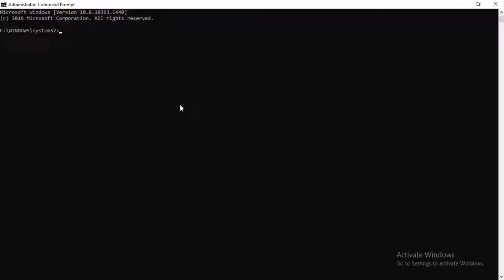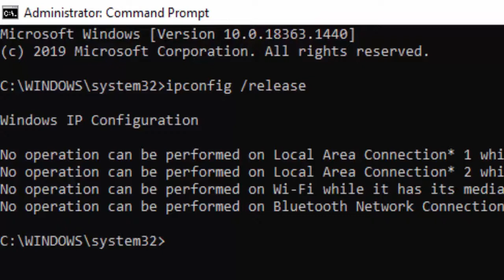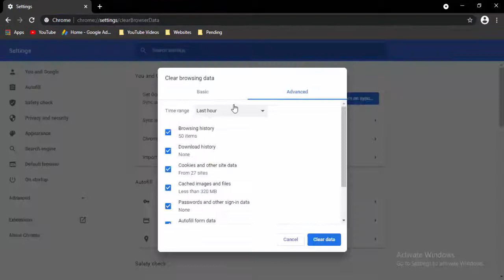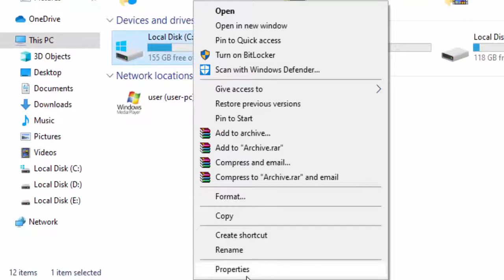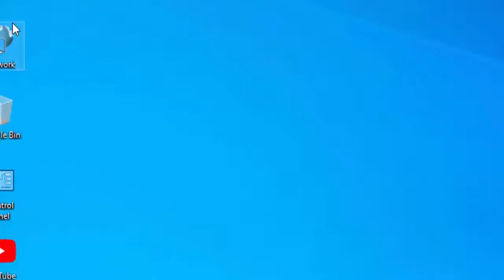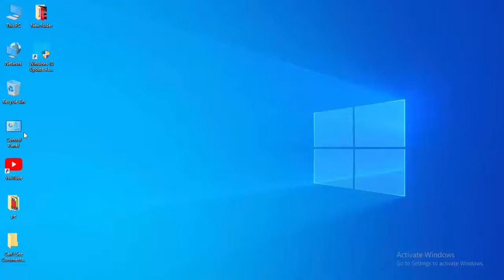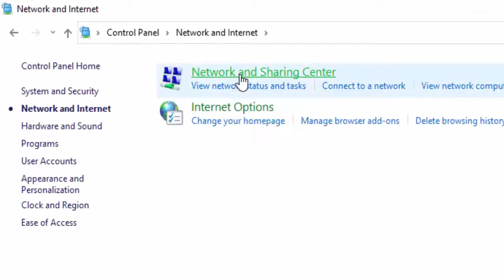Disney Plus Error Code 83 Something Went Wrong, Please Try Again If The Problem Persists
In this tutorial i will show you, How To Fix Disney Plus Error Code 83 Something Went Wrong, Please Try Again  If The Problem Persists